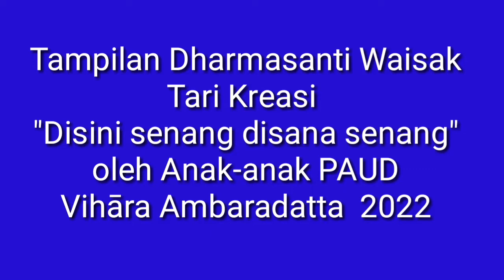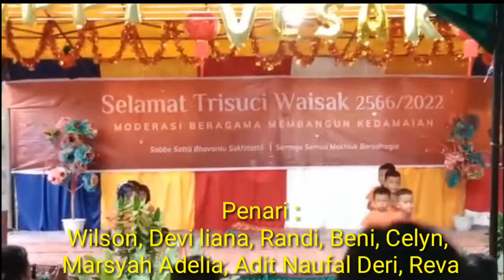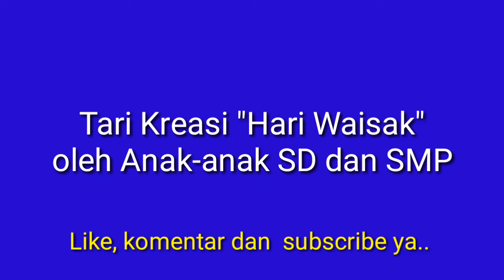Tampilan Dharmasanti Waisak, Anak anak PAUD "Disini senang disana senang" 2022